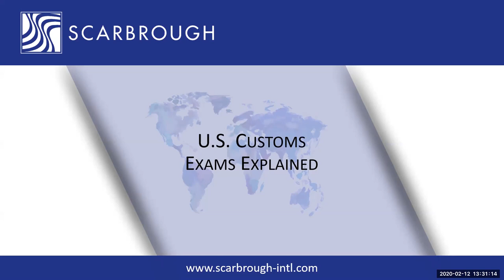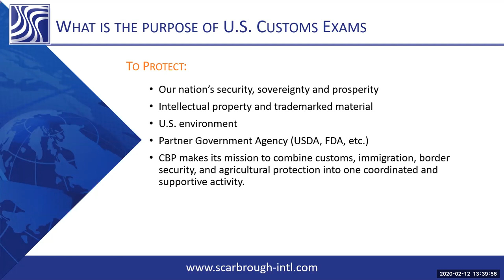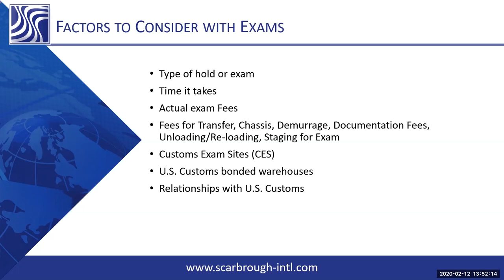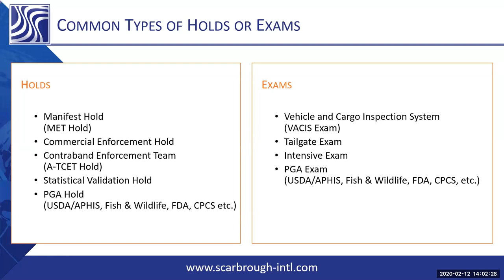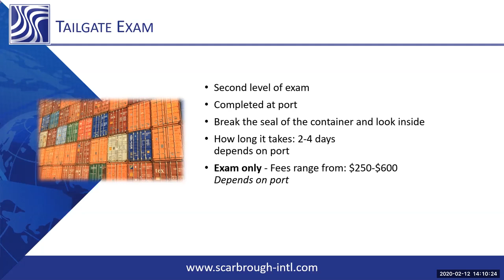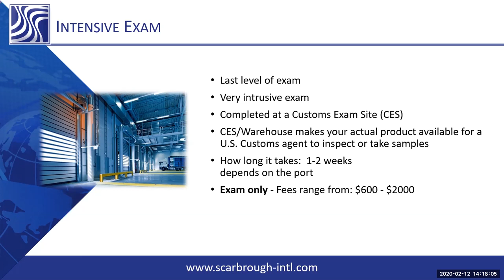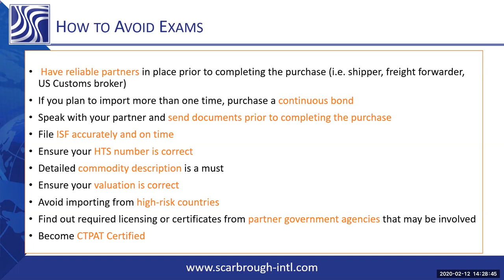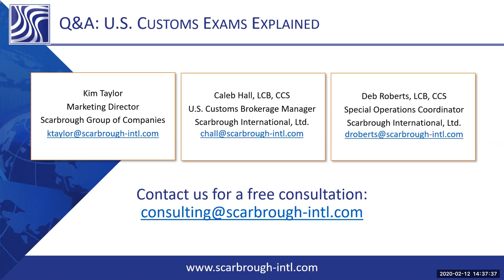US Customs Exams Explained - Full Webinar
Join us with Licensed U.S. Customs brokers and Global Trade Experts to learn about U.S. Customs exams processed on U.S. imports at ports of entry including border crossings. Our experts give a quick rundown on how U.S. Customs exams work and how to avoid them in the future, then open up for a Q&A Session. or email if you need help with your Supply Chain.